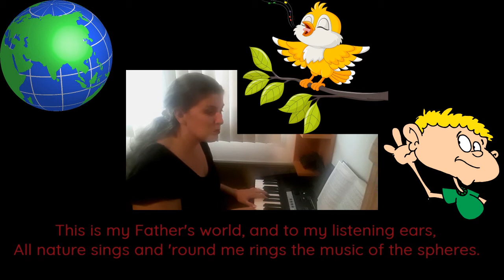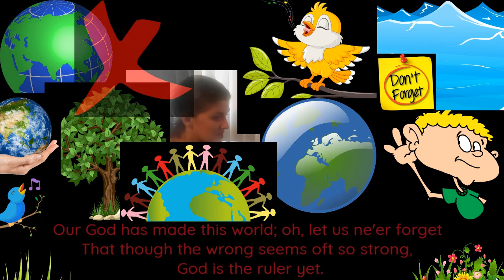This Is My Father's World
Children's music moment at Westwood Hills Congregational Church